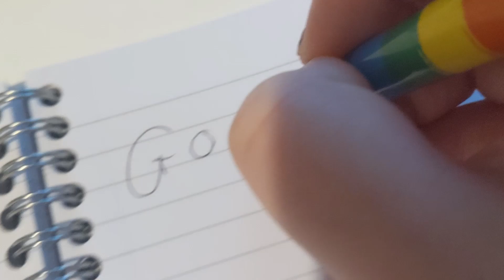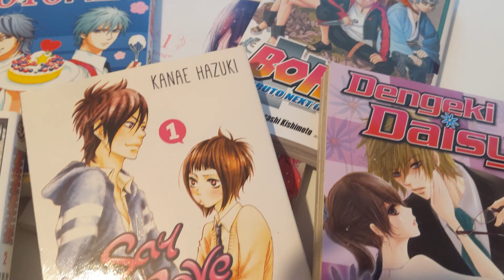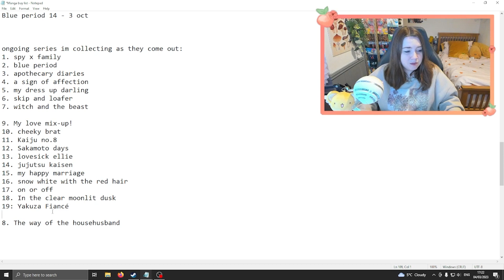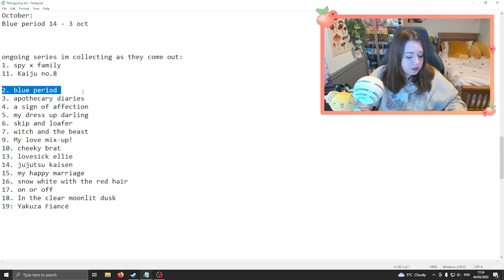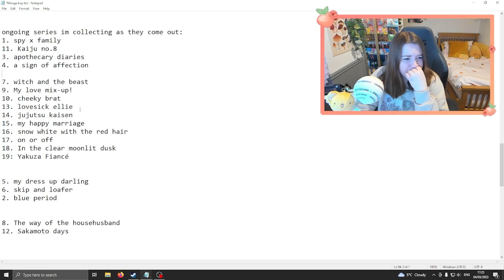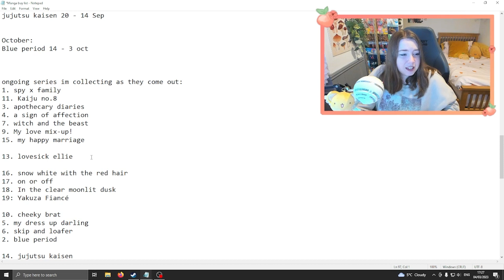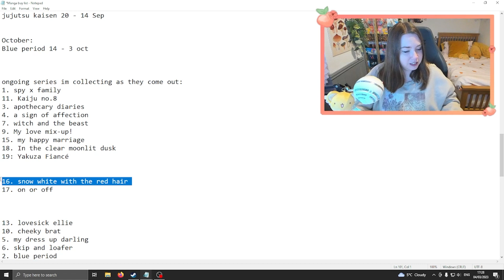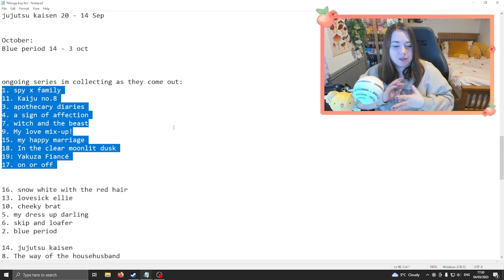Setting Some MANGA GOALS | 2023 📝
This is all going to fly out the window... isn't it? 🦋

My very unused TikTok: @kuragemanga
Gaming TikTok: @iamhumanpeach

- TIMESTAMPS -
0:00 Intro
0:20 Goal 1
0:58 Goal 2
2:08 Goal 3
2:49 The Struggle
11:29 Goal 4
12:25 Goal 5
15:01 Goal 6